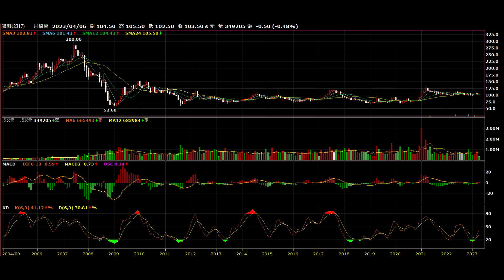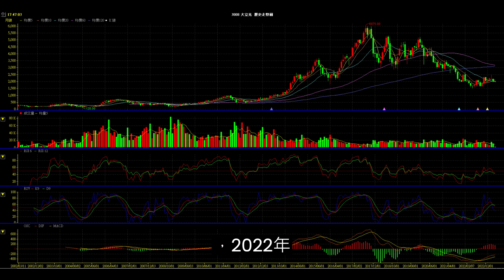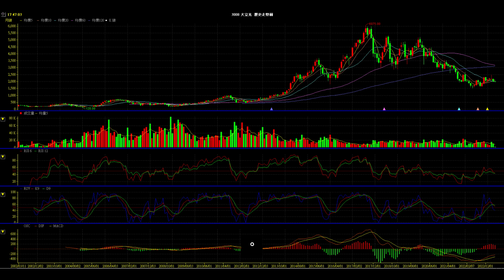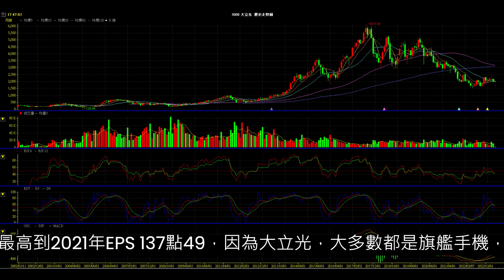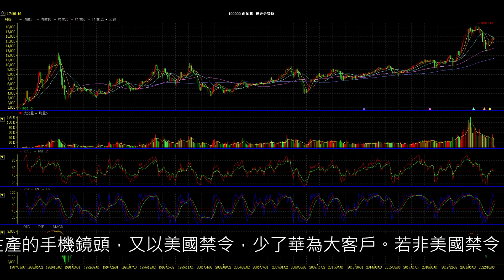給股市新手股票入門基本常識，非常重要，股票是高槓桿，能讓你賺錢，也能讓你破產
買咖啡豆，喝咖啡聽音樂紅頂商人咖啡不苦，相關投資理財資訊

給股市新手股票入門基本常識，非常重要，你所認識的朋友至少要有投資經歷20年以上，在金融風暴或景氣循環來臨時，至少要在跌破年線時會知道先賣出觀望，他的人格特質是理性理智的，這樣資歷的人說的話比較可信，購買股票前都會先計算它的價值，讓你在股市中不至於破產或賠錢，

先下集預告，手上有600元以上價格的台積電或許還有救，鴻海未來五年價值多少，能獲利多少獨家公開算給你看，從期貨，選擇權，外匯讓你知道大戶目前是買還是賣，金融存股族應該知道逢高分批獲利出場，逢低買的訊號，如果以上所說的資訊對你或你朋友有幫助，請按訂閱分享給你朋友，希望能幫助到更多人，公司剛創立時，股票基本價值大多為每股10元，1000股為一個單位，等於一張股票價值1萬元，以大立光為例1987年成立公司，一直到上市股票價格最高為6075元，每張股票價值陸佰零柒萬元，原始股東所投資的金額增加了陸佰零柒倍，這就是股票吸引人的地方，大立光，總共花了30年，30年前成立公司1萬元一張股票，30年後最高價值變成607萬元，這還不包含公司30年來所發的股利，由此可知，股票是高槓桿的投資，大家都只看到賺錢的一面，沒人去想他從6075元跌到1525元，在2017年前，大立光搭上了智慧手機高速成長的時代，中國手機品牌的崛起，大客戶華為智慧型手機2018年超越蘋果公司，成為全球第二大智慧型手機製造商，2020年成為全球市佔率第一，讓美國開始緊張，開始對華為實施禁令，展開對中國的貿易戰，以前大立光不只是業界第一，它根本是唯一！現在不同了，第二、第三都追趕得很快！，大立光2017年EPS191.77元，2018年 EPS180.05元，2019年EPS208.79元，2020 EPS180.94元2021年EPS137.49元2022年EPS166.89元， EPS是指每股收益（Earnings Per Share），若以1家公司全年EPS10元為例代表今年賺了1個股本，1個股本代表成立公司的資本額，如資本額10億扣稅後賺10億EPS就是10元，市場會以本益比為估值，本益比（Price-to-Earnings Ratio，P/E Ratio）是衡量一家公司股票相對於每股盈利的價格的指標。一般來說，低本益比意味著公司的股票價格相對於其盈利較低，這可能意味著該公司被低估，具有投資價值。相反，高本益比可能表明市場已經高估了公司的股票，這可能導致投資風險增加。需要注意的是，不同行業之間的本益比可能存在很大差異。一些行業，如科技行業，通常有較高的本益比，因為這些公司通常有較高的增長潛力和較高的利潤率。而另一些行業，如傳統製造業，通常具有較低的本益比，因為這些公司通常的盈利水準相對較低。因此，在使用本益比時，需要考慮公司所處行業的特點。以大立光為例2017年EPS191.77元X本益比31.67股價最高來到6075元，大立光2022年EPS166.89元，股價最低1525本益比9.13，有人以計算出大立光的價值已超跌，所以買入，因2017年前大立光屬於成長型公司，所以市場上願意給較高本益比估值到30倍左右，當計算出他無法再成長，開始衰退本益比僅剩10~15倍，2019年美國對華為實施禁令，這是大立光營收衰退的一個警訊，應該逢高賣出，2019年大立光股價最高還有5200元之後就一直跌到2022年1525元，這段時間就是最多人賠錢，大立光2019年EPS208.79元最高到2021年EPS137.49，因為大立光大多數都是旗艦手機才會使用到它所生產的手機鏡頭，又因美國禁令，少了華為大客戶.，若非美國禁令，華為智慧型手機可能還是全世界市佔率第一，大立光的股價可能也不會跌那麼多，公司的成長與衰退才是股價漲跌真正原因，與你看很多書，學會很多技術分析完全無關，外資，外資通常指來自外國的投資資金，他們都是依照公司的成長去計算它的股價目標價，通常他定的目標價是不會來到，是提醒大家高點將至股票應該獲利賣出，再依公司的每季，每月營運狀況來好壞來判定，持續加碼投資或持平，或減碼賣出，絕對不會像一般散戶死抱著股票不賣，眼看著獲利變成賠錢，所以股票投資大部份資金，應該選優秀的公司經營者，對自己的公司未來的目標與營運皆會去達成，公開資訊透明，他們就像在學校念書總是第一名的人，自己會自動自發地念書，會去解決他在課業上不懂的地方，持之以恆地保持第一，並隨時注意後面的追兵，第二，第三名是否與他拉大差距，完全不用你擔心，如果你是買到像益通這樣的股票，只跌不漲，2006年3月益通最高1205元，到2020益通下市變成一文不值，益通2005到2008年，這4年每年賺約一個股本，2006年掛牌上櫃，股價最高1205元，原物料從1000美元下跌10美元，產業的變化與競爭太大，導致下市，學會估算公司的價值非常重要，才不會覺得以往的績優股，跌下來就是撿便宜而買進的陷阱，巴菲特也是精算過他投資的公司，才買進股票或賣出股票，他就是個理性理智的人，人格特質是投資股票致富的關鍵之一，2022年應該有很多人從台灣加權指數18619到12629，從原本獲利，到慘賠，或一直買到負債，應該沒遇到看懂行情的人在加權指數跌到17000~16000時叫你先賣掉一部分吧，2003年5月，目前手上有600元已上價格的台積電或許還有新高點，台積電有新高價，代表台灣加權指數還有新高點，怎麼評估，下集告訴你，目前5G手機，航運已開始衰退持平，要等過幾年的換機潮才有可能，股價再有高度成長，目前的趨勢就是以電動車相關的產業開始慢慢地成長，只有跟著趨勢，才能賺錢，投資一定有風險，投資有賺有賠，購買前應審慎評估